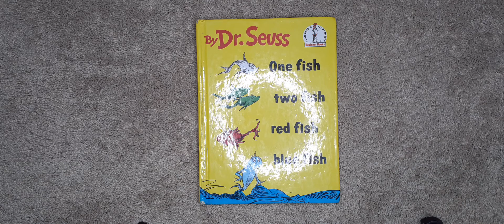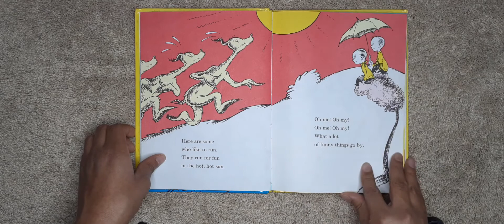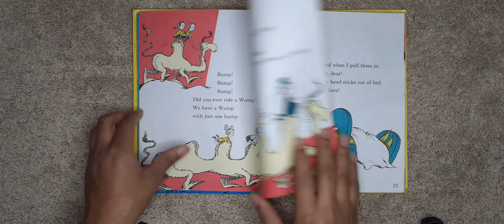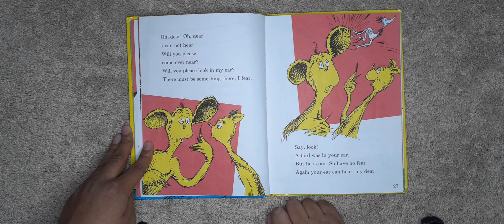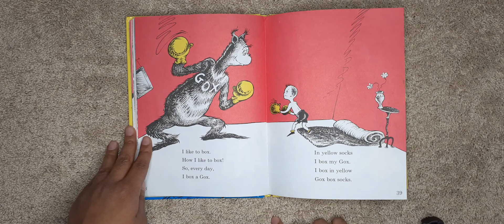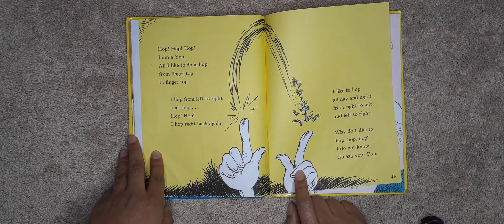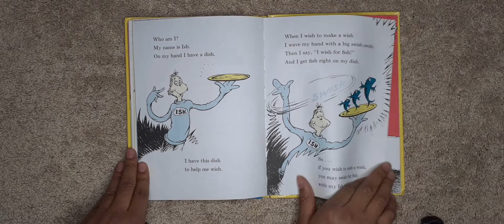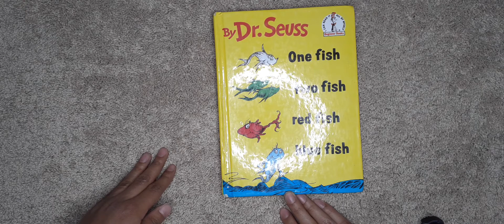One Fish, Two Fish, Red Fish, Blue Fish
This book has been read to you by none other than Micah.